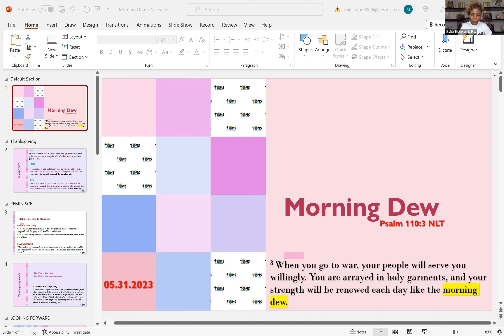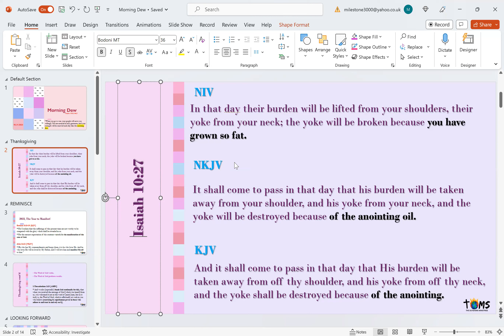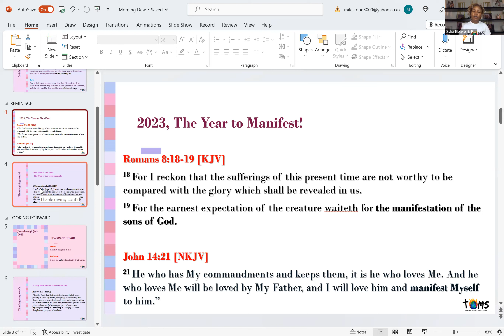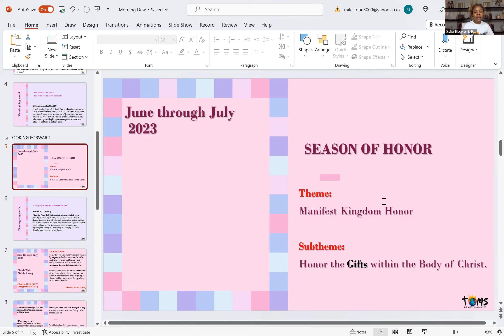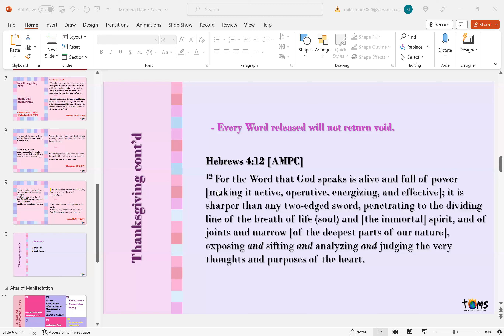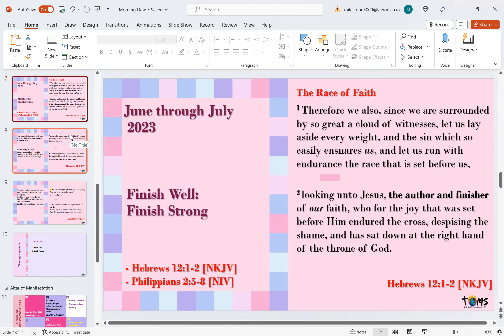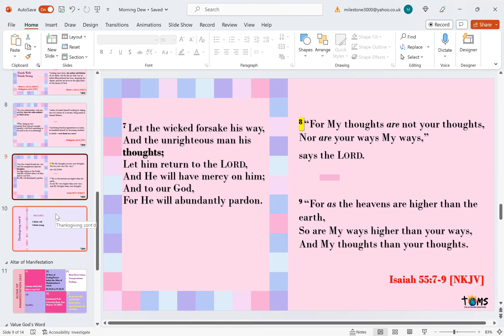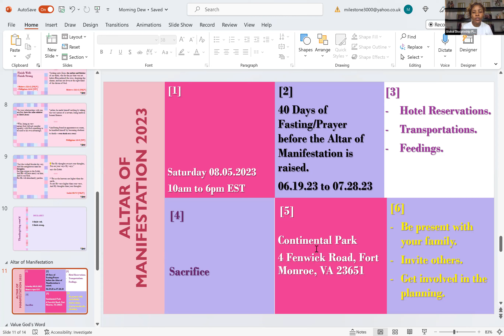05.31.2023 // Morning Dew